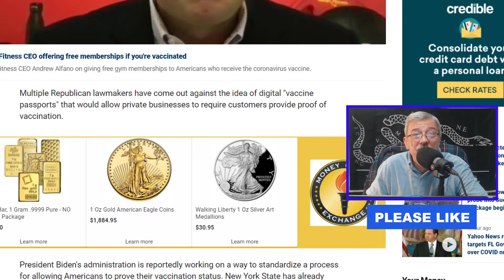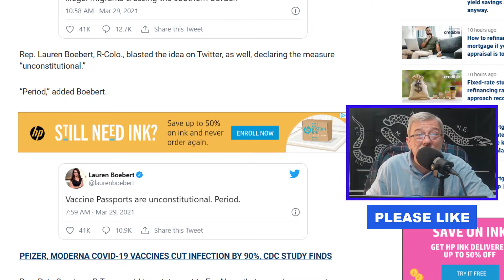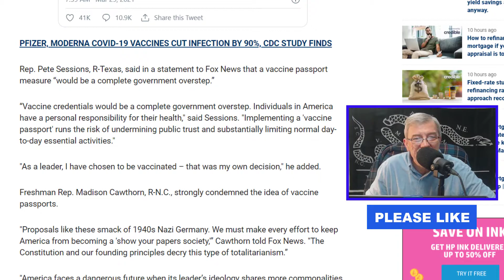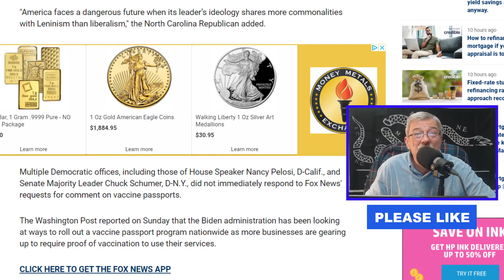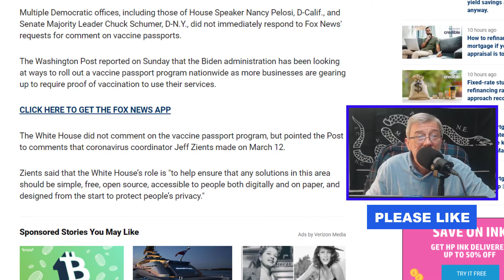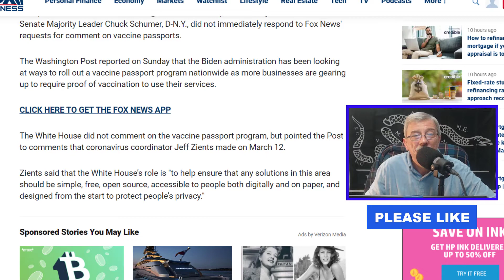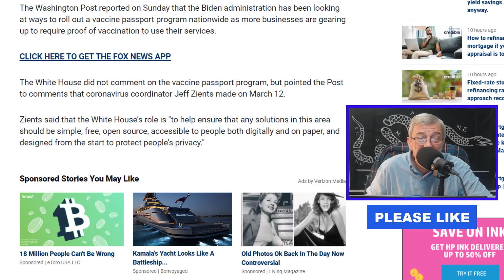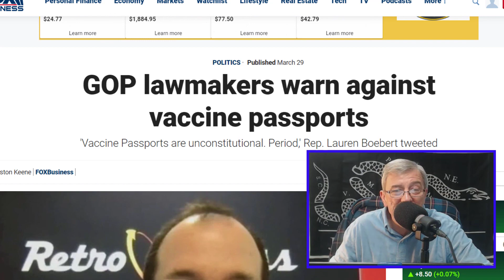FEDERAL VACCINE PASSPORTS--THESE PEOPLE ARE CRAZY--Ep.371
Voter ID is racist but vaccine passports or vaccine ID is OK?